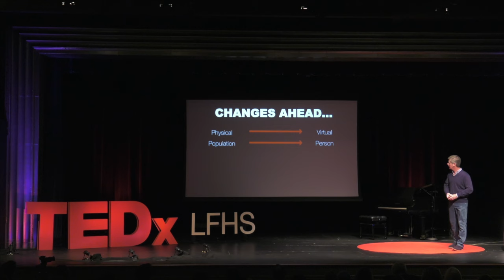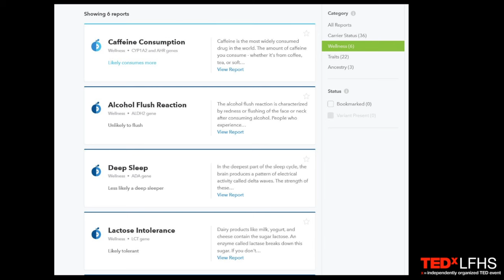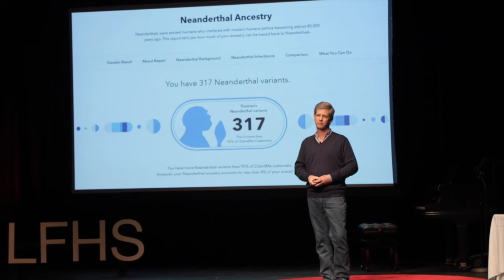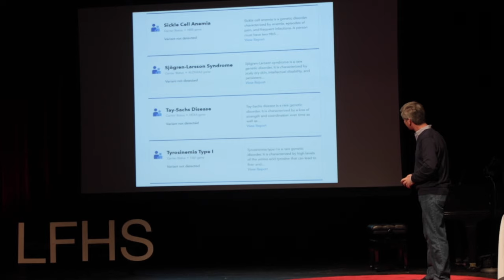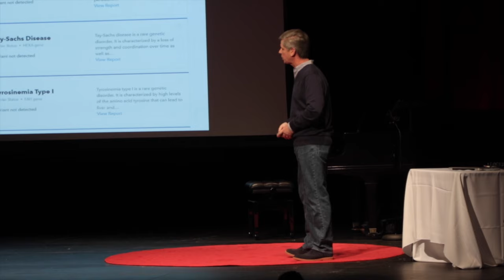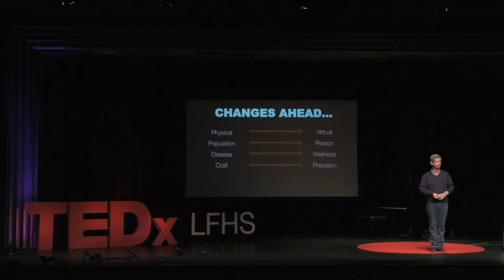The next healthcare revolution | ​Thomas McAfee | TEDxLFHS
What will the next revolution in healthcare look like? Robots, genetic understanding and telemedicine all play important roles - but what does it all come down to?

Thomas McAfee is president of Northwestern Medicine Lake Forest Hospital and senior vice president of Northwestern Memorial HealthCare. He has led nationally recognized health organizations through enormous change and is currently building the new Lake Forest Hospital to provide breakthrough, world-class medicine. Leveraging advancements in technology, patient care models, academic research and building design, he is developing a contemporary model to enhance the health of our communities.